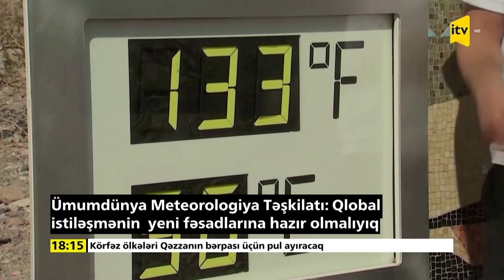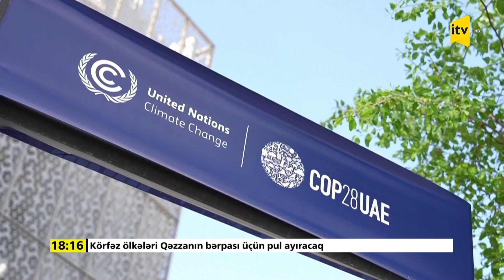Ümumdünya Meteorologiya Təşkilatı: Qlobal istiləşmənin yeni fəsadlarına hazır olmalıyıq